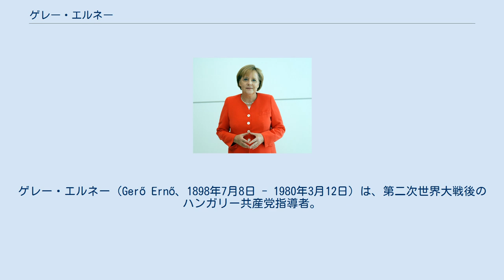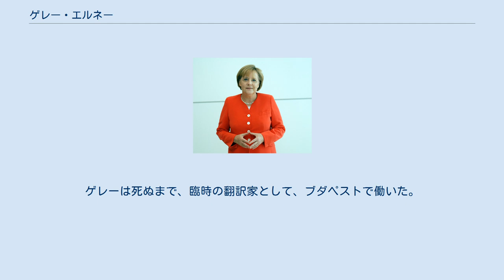ゲレー・エルネー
ゲレー・エルネー（Gerő Ernő、1898年7月8日 - 1980年3月12日）は、第二次世界大戦後のハンガリー共産党指導者。
1956年に短期間、党第一書記を務めた。
誕生時の姓はジンガー（Singer）。
 ゲレーはハンガリーのユダヤ人家庭に生まれたが、彼は後に宗教を完全に否定した。
ハンガリー共産党初期のメンバーであったゲレーは、クン・ベーラの短命に終った共産政権の転覆後、ハンガリーからウィーンに逃亡した。
1922年に帰国したが、逮捕され禁固15年を言い渡された。
1924年、ソ連当局に引き渡された。
ソビエト連邦において過ごした20年間、ゲレーは内務人民委員部（NKVD）の現役エージェントとして務めた。
この組織を通して、ゲレーはフランス、ベルギーのコミンテルン（国際的共産主義組織）と関係を持ち、またスペイン内戦においては、国際旅団の政治委員、後にNKVDの全権代表として辣腕を振るった。
 第二次世界大戦時、ハンガリー共産党国外局員となる。
1945年1月から5月まで最高国家会議の議員。
 1945年11月のハンガリー総選挙において、ゲレーとラーコシ・マーチャーシュの指導下のハンガリー共産党は、わずか17%の票を得たに過ぎず、対して独立小農業者党は57%もの票を獲得した。
しかしながら、ハンガリー駐留ソビエト軍の司令官クリメント・ヴォロシーロフ元帥は、共産党が主要ポストを獲得する連立政権を樹立させた。
1947年には共産党が主導権を握り、ラーコシが事実上の国家元首となった。
ゲレーは、党中央委員会政治局において経済・保安問題を担当し、反ライク・ラースロー・キャンペーンを積極的に行った。
 ラーコシ政権はスターリン主義を糾弾するフルシチョフの秘密報告により、その基盤を崩され、そして彼は1956年7月18日に辞職させられた。
にもかかわらず、彼の後任として、強硬なスターリン主義者ゲレーを指名することができた。
 ゲレーはハンガリー動乱第2日目の1956年10月25日、蜂起に対する不適切な対応を咎められ、ソビエト政治局により辞職させられた。
カーダール・ヤーノシュと交代した後、ゲレーはソ連へ出国した。
彼は1961年にブダペストへ戻るまで、ソビエト連邦に留まった。
帰国後、大弾圧の責任者として党から除名。
ゲレーは死ぬまで、臨時の翻訳家として、ブダペストで働いた。